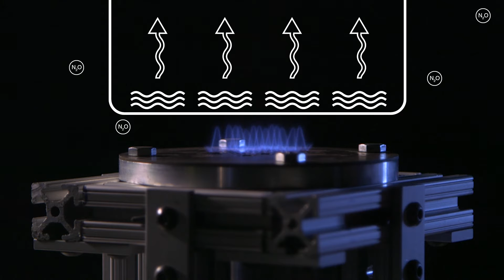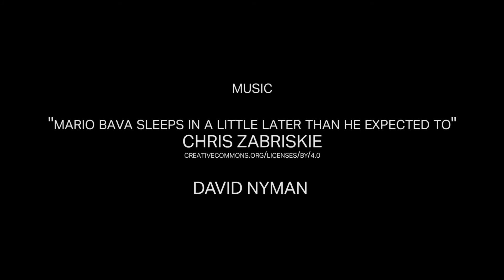Ring Burner: Not Their First Rodeo (Ep.2) - DOE Lab-Corps Video Series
Lead researcher Peter Therkelsen and team members Mike Tucker and Vi Rapp combine experience and expertise to participate in DOE’s six-week Lab-Corps program and take their even heating, energy efficient burner design to the marketplace.

The Science of Customer Discovery: DOE’s Lab-Corps Program at Berkeley Lab
When Berkeley Lab researcher Peter Therkelsen came up with a commercial use for a technology that once went into space, he and colleagues Mike Tucker and Vi Rapp set out to find the right path to market for the invention.  This six-part video series captures their participation in DOE’s Lab-Corps program, an EERE-funded program based on the National Science Foundation’s I-Corps™ model for entrepreneurial training to move energy-related inventions to the marketplace. Berkeley Lab’s Innovation and Partnerships Office provided pre-training and support throughout the six-week program.

During Lab-Corp’s intensive six-week session, the Berkeley Lab team interviewed over 70 customers and value chain members to discover the right target audience and business model to commercialize an energy-efficient, even heating stove top burner. The surprising results saved the team many hours of research exploring what they had initially considered the Ring Burner’s key commercial benefits. Turns out that at Lab-Corps, the customer discovery is always right.